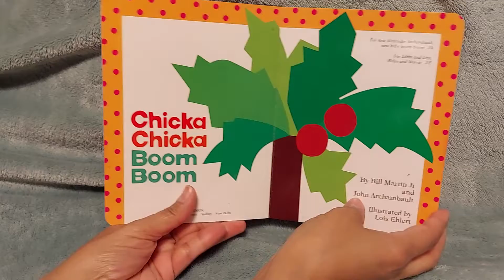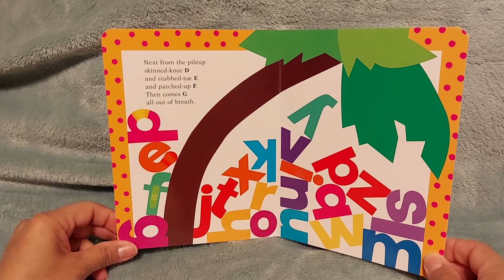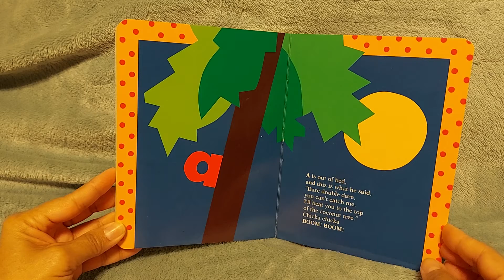Chicka Chicka Boom Boom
For Dean & Ollie